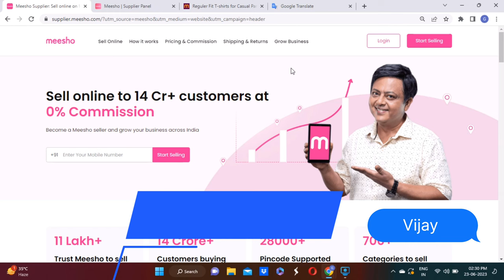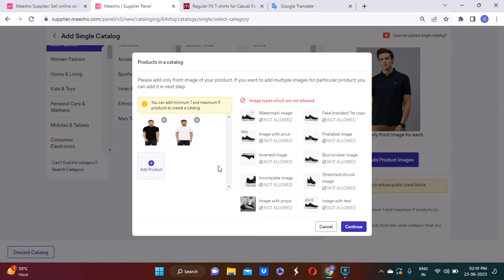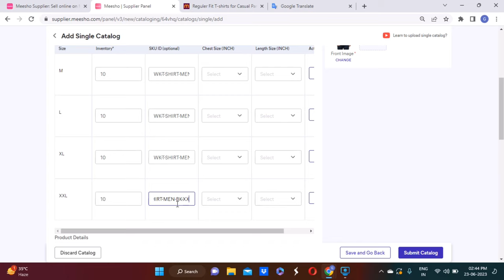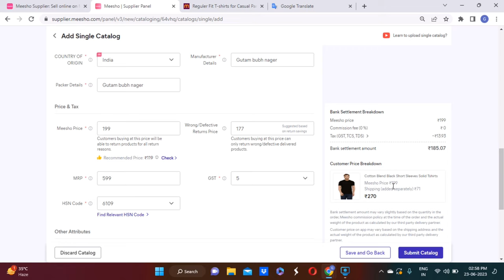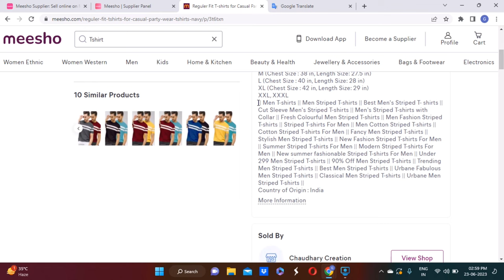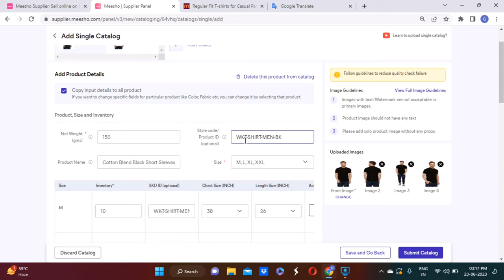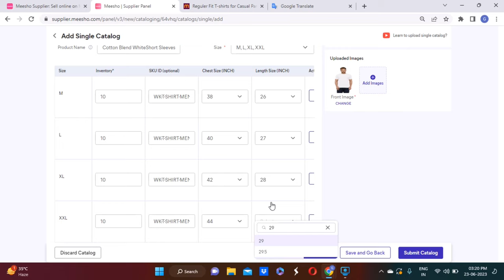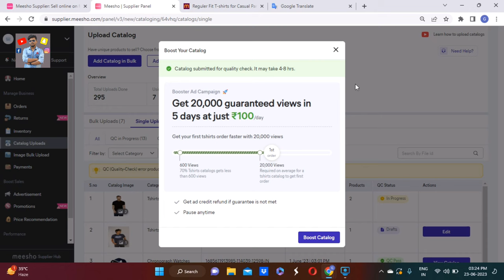बाप रे ! 😳 Meesho par 200+ orders लाने ka तरीका आ गया 💥 | Meesho per listing kaise kare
👉Onboarding Services.

This video is about Meesho per listing kaise kare. This is a step by step process video in Hindi.

In this video, you'll find the Meesho supplier platform and how to navigate to the catalog upload section. Then I've explained how to choose the right category, add multiple products in a single catalog, adding further details and more images for the product(s).

Then, at last, submitting the single product catalog to Quality Check. After this process, the Meesho team will have a look at your listing and approve/reject the listing within 24 hours.

Meesho पर प्रोडक्ट कैसे list करें ?

E-commerce tools👇👇👇

1. Packaging material for Meesho

2. Packaging material for Flipkart

3.  Packaging material for Amazon

4.

5. Direct Thermal Shipping 4x6

6. Direct Thermal Shipping 3x5

7. Low Budget Thermal Printer

8. Low Budget Normal Printer

9. Packaging Clear Tape

10. Laptop (low budget)

11. Photography setup(small)

12. Photography setup (large)

13. Barcode printer & scanner